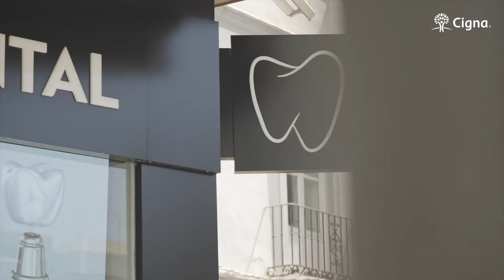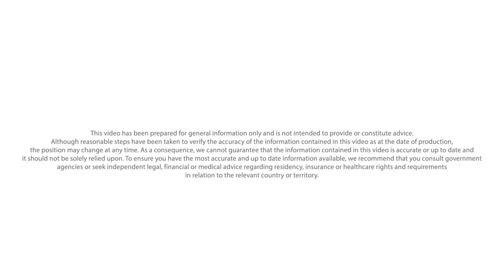Dental and vision healthcare for expats in Spain - Inside Expat Health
Dave Dalton shares tips for new expats about dental and vision health care in Spain.